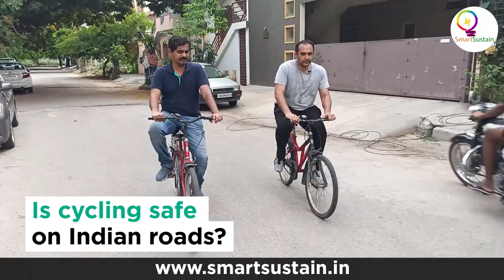WorldBicycleDay2020 SmartSustain ManjunathGangadhar HariDilipKumar Downtoearth CSE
The bicycle is a simple, affordable, reliable, clean and environmentally fit sustainable means of transportation. Think green and ride a bicycle!!!